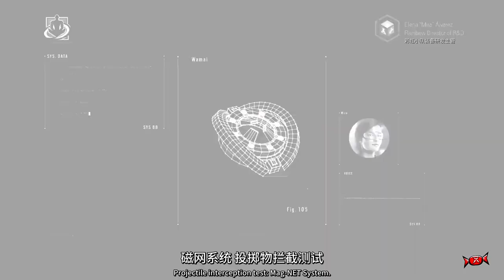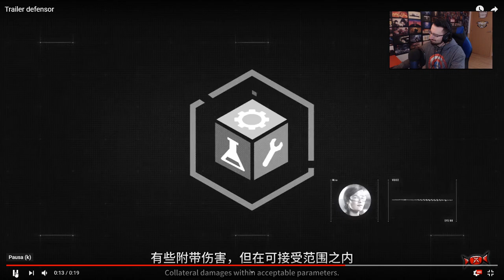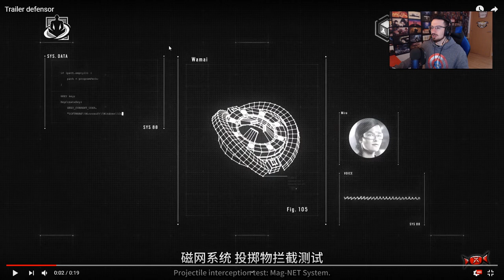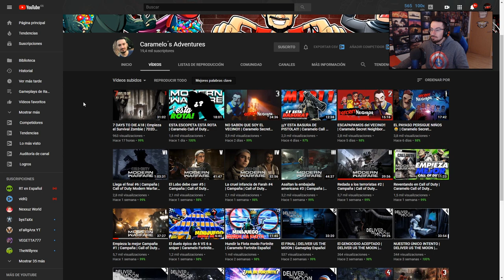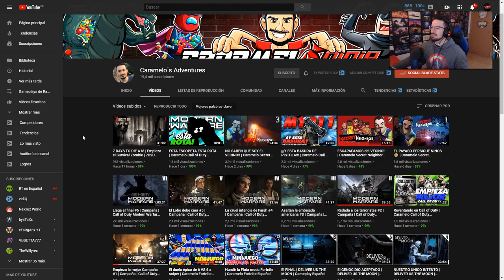TRAILER DEFENSOR NUEVA OPERACIÓN SHIFTING TIDES | Caramelo Rainbow Six Siege Español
Trailer Defensor nueva operación shifting tides de Rainbow Six Siege español

▬▬▬▬▬▬▬▬▬ INFORMACIÓN SETUP ▬▬▬▬▬▬▬▬▬
● CPU: Intel Core i9-9900K 3.6Ghz
● MB: Asus Prime Z390-A
● Rstón: SteelSeries Rival 300
● Cᴀsᴄᴏs: Sades A6
● Micrófono: Blue Yeti
● Fuente Alimentación: 800W Mars Gaming
● Teclado: Newskill seiryu